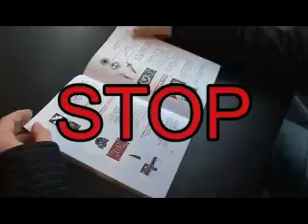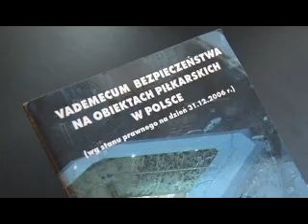Stop rasizmowi w sporcie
Dziennikarze Telewizji Police Michał Kaczmarek i Piotr Wojciechowski otrzymali główną nagrodę w prestiżowym konkursie dla dziennikarzy, zorganizowanym przez Pełnomocnika Rządu do spraw Równego Traktowania w partnerstwie z Przedstawicielstwem Komisji Europejskiej w Polsce.
Kapituła konkursowa uznała ich program pt. „Stop rasizmowi w sporcie" za najlepszy materiał telewizyjny.